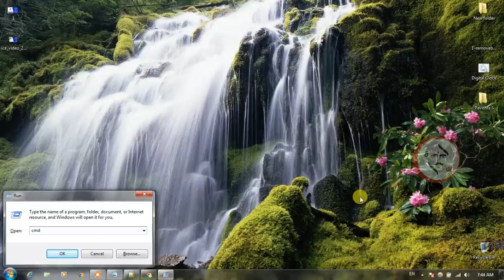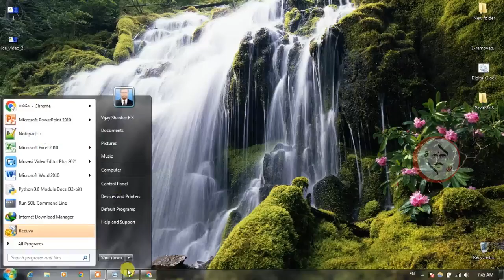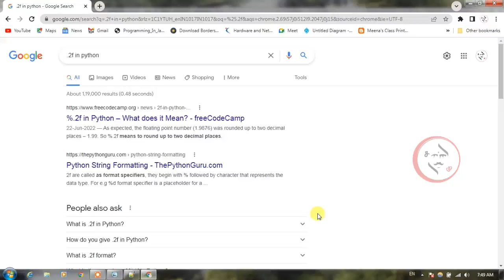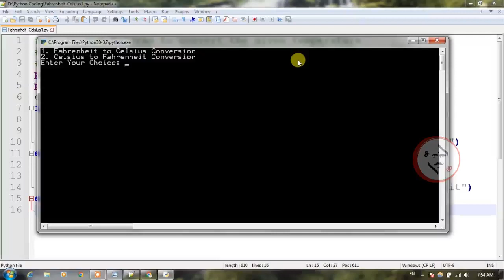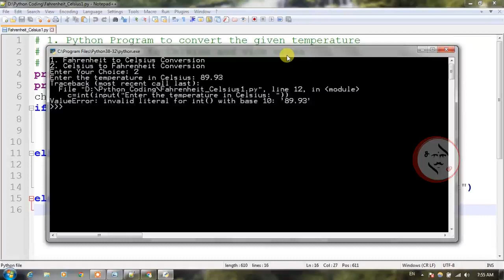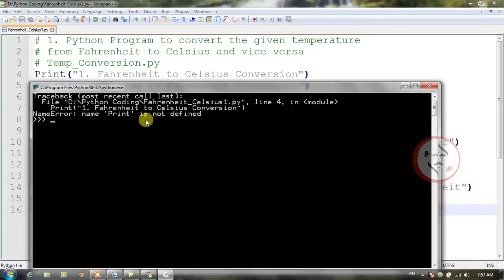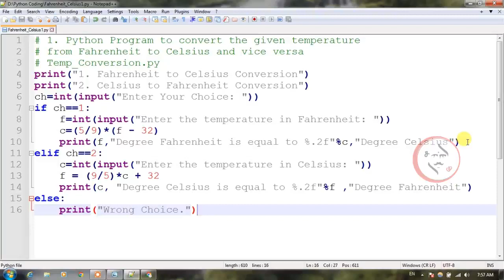Python Program to convert the given temperature from Fahrenheit to Celsius and vice versa